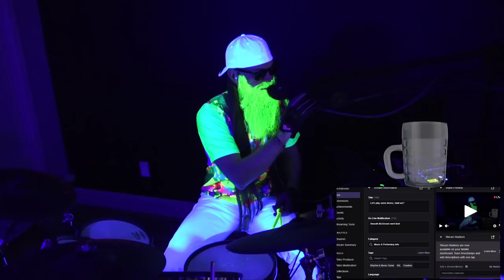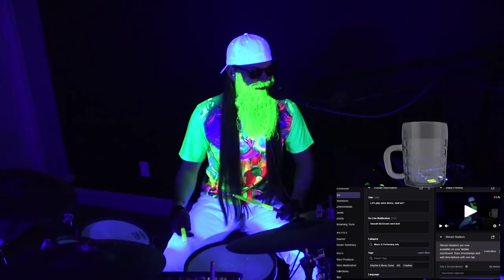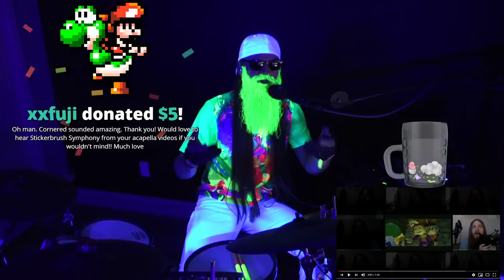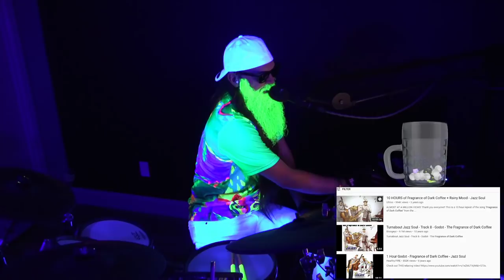Let's play some drums, shall we?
Here's the second drum stream!  Herman Li, the amazing guitarist for Dragon Force, stopped by and lurked for a while...blew my mind -- Watch live